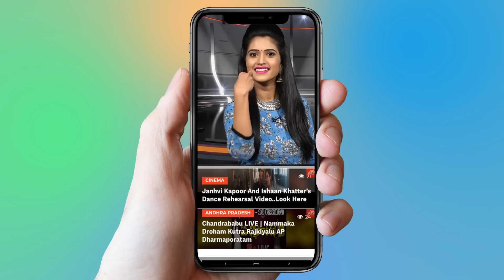Samantha About Her Upcoming Movies | Majili | Tollywood | YOYO Cine Talkies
Samantha About Her Upcoming Movies,
Majili,  Oh Baby, Super Deluxe,
Tollywood